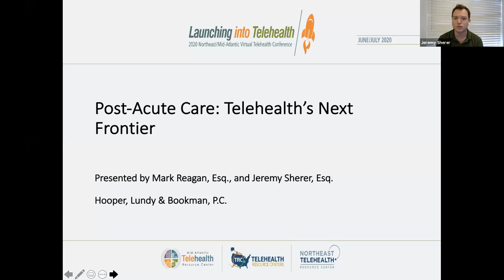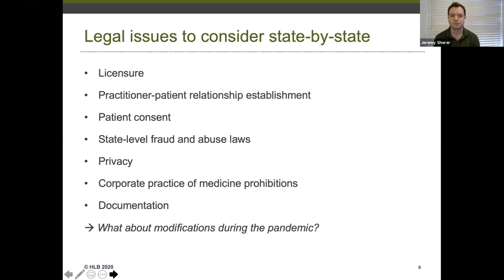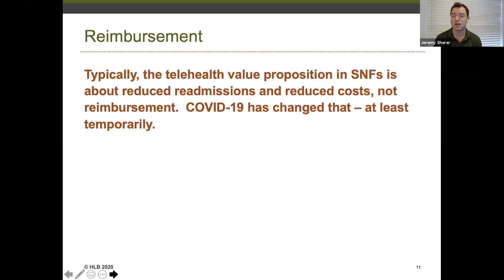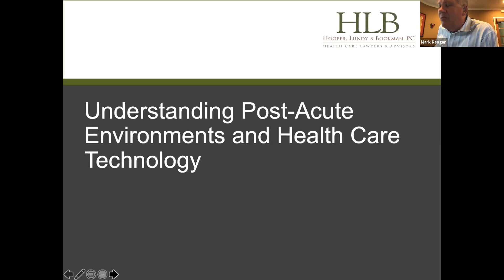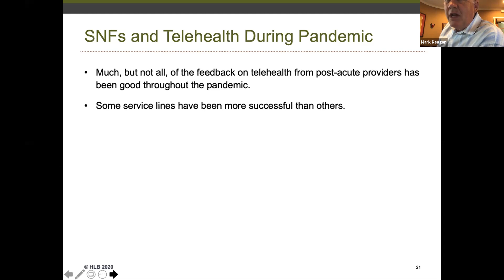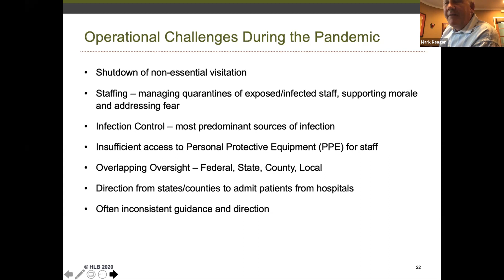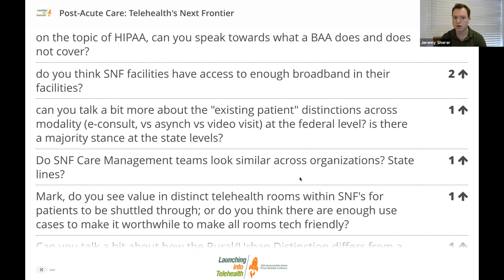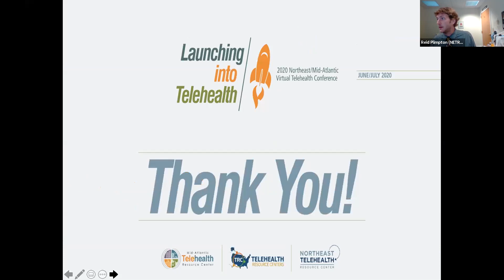The Next Frontier - Telehealth and Post Acute Care